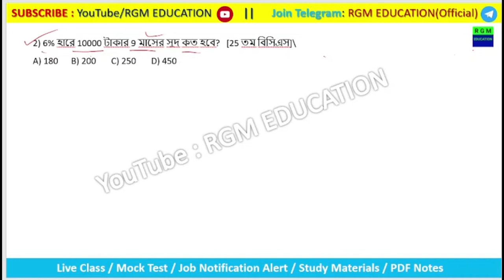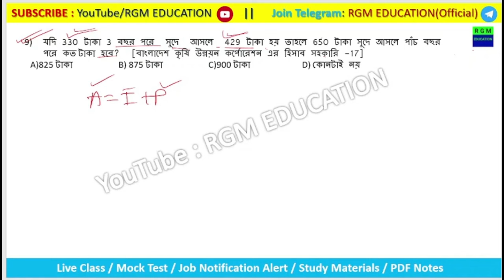Madrasah Group D Question Set Mathematics 1 || Madrasah Service Commission Group D Exam Mathematics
📌 Pre Recorded Topic Wise Video Classes on General English & Arithmetic
📌 Fees : 199/-

🔴 **এই গ্রূপে যুক্ত হতে WhatsApp করো